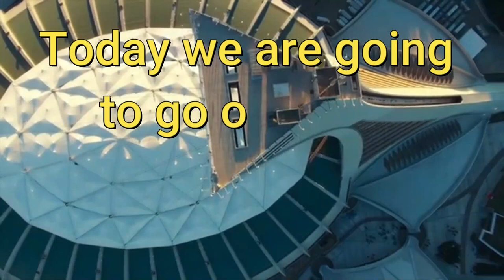Top 10 Unbelievable Bridges in the World || Luxury Channel By JL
Top 10 Unbelievable Bridges in the World
Unbelievable Bridges in the World
Most Amazing Bridges in the world
10 Advanced Bridge Designs
Top 10 Most DANGEROUS Hanging Bridges In The World
Incredible bridges in the world video
10 Amazing Bridges In The World
10 Scariest Bridges In The World
Top 10 Most Dangerous Bridges in the World
Top 10 World Most Extreme Bridge | Most Dangerous Bridges of the World
Top 10 Longest Bridges in the world